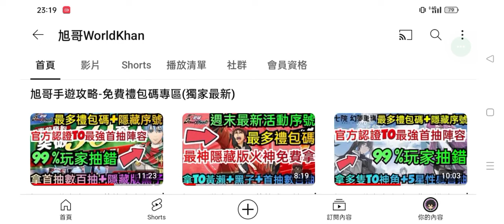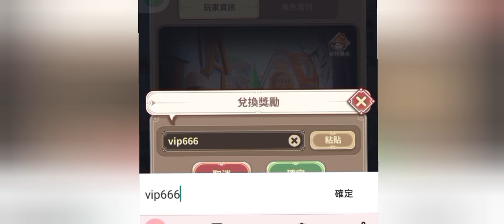旭哥手遊攻略 蘑王與勇者 最強隱藏版神裝免費拿+史上最多禮包碼序號 拿首抽數千抽+T0最神職業